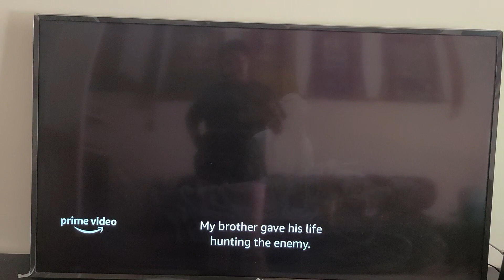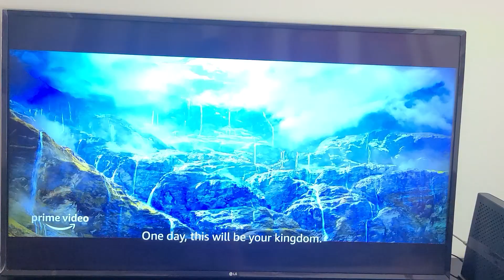Hollywood bollywood movie prem git 3